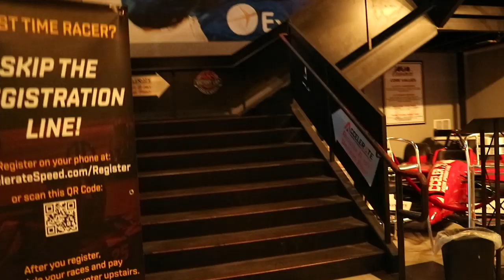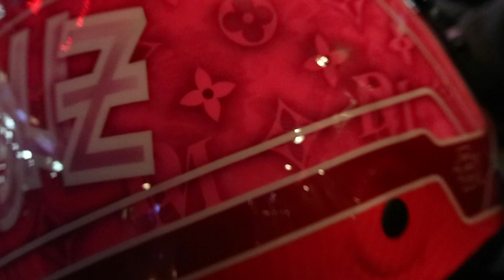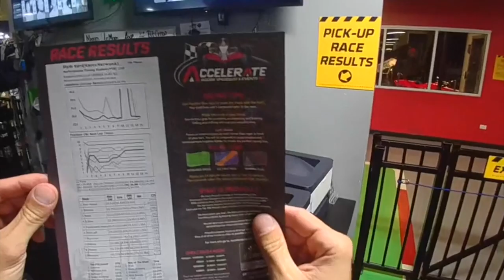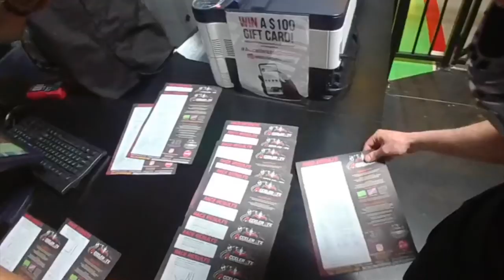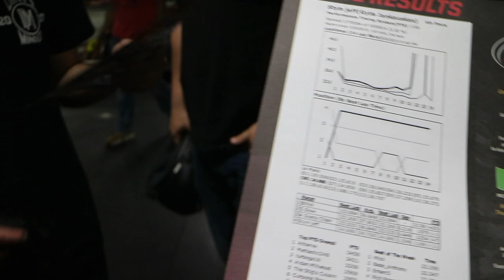High-Speed Indoor Go-Karting‎ | STYLN DRINKING TEAM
We meet up with Dirty Minded Inc for some Go-Karting.
Special guest appearance from Rdecals.

Equipment-
📷Canon EOS M3 Mirrorless Camera
🕶️Snapchat Spectacles